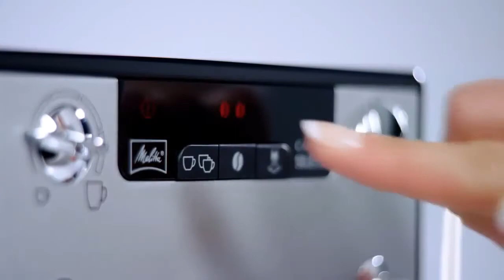Автоматическая кофемашина MELITTA Caffeo Solo & Perfect Milk